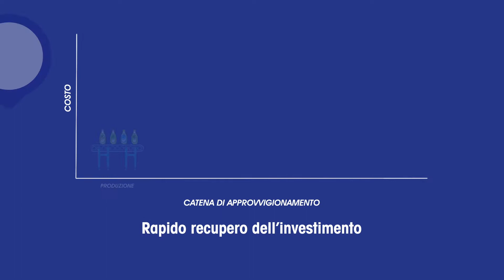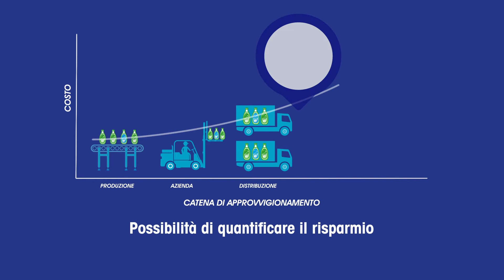Il ritorno sull’investimento (ROI) derivante dai sistemi di ispezione visiva - METTLER TOLEDO - IT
Scoprite i potenziali risparmi che un sistema di ispezione visiva offre al vostro stabilimento di produzione. Ottenete una maggiore efficienza operativa rilevando tempestivamente gli errori. Riducete le possibilità di introdurre prodotti difettosi nella vostra filiera, così da eliminare le rilavorazioni e contenere i richiami dei prodotti. Per maggiori informazioni